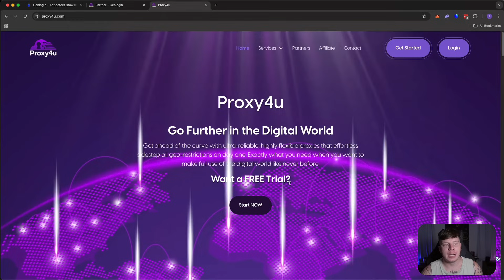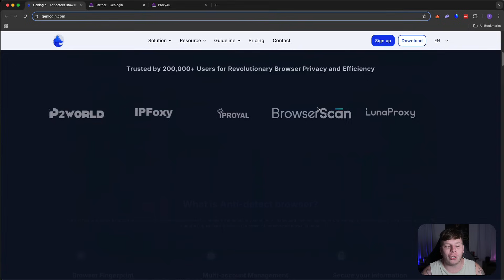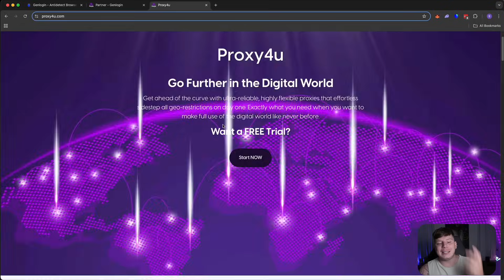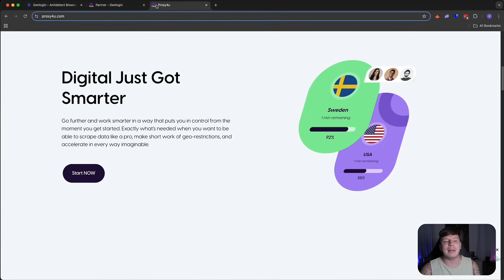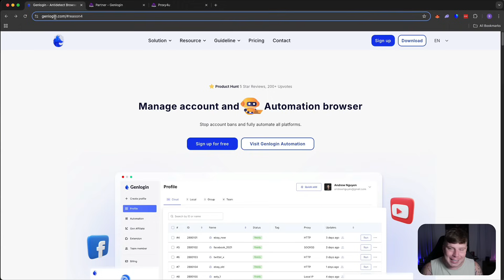How Proxy4u and GenLogin Work Together to Keep You Secure?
🎯 Get Your Videos Ranked FAST! 🚀 Dominate YouTube with YTRanker!

Are you searching for the best proxy service that is fast, reliable, and secure? Look no further! Proxy4U is here to provide you with a seamless online experience. 🚀 Plus, How Proxy4u and GenLogin Work Together to Keep You Secure?

CHAPTERS:
00:00 - Introduction
00:21 - Proxy4u Partner Page
00:44 - GenLogin Overview
02:08 - Benefits of Using GenLogin
03:05 - Advantages of GenLogin
04:04 - Final Thoughts